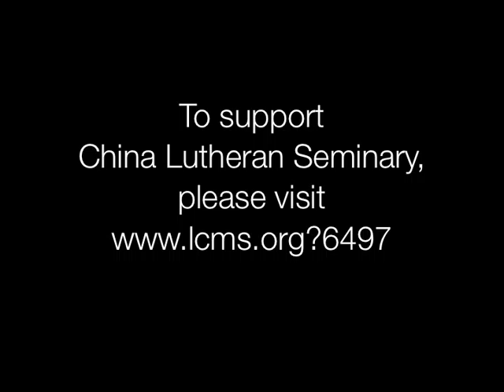China Lutheran Seminary Building Dedication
China Lutheran Seminary held a celebration service to dedicate a new building on their campus in Hsinchu, Taiwan.